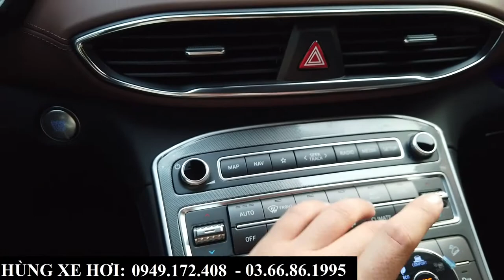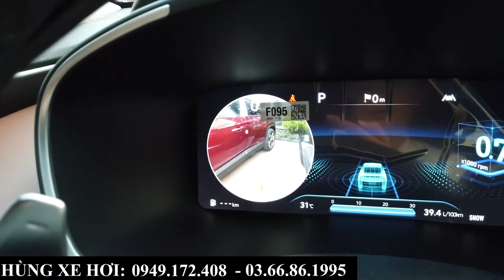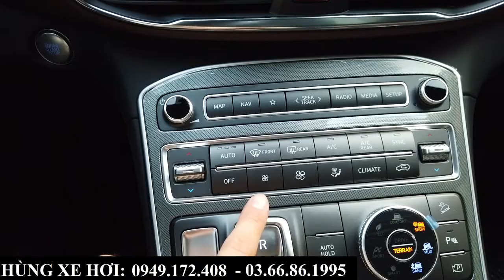Giá Xe Hyundai Santafe Tháng 11- 2022 | Review Santafe Máy Dầu Đặc Biệt Giao Ngay tại Bắc Ninh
+ Hotline Tư Vấn: 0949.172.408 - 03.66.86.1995